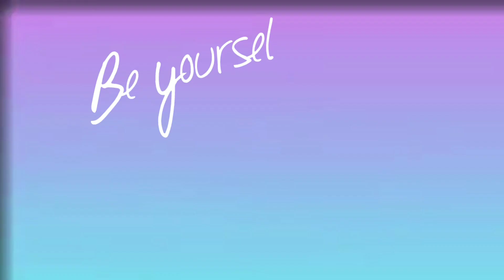MUNTIK NA AKONG HULIHIN NG MGA GUARDIA SIBIL. (WATCH TILL THE END) MARIA IRMA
I salute all frontliners! Gwardiya Sibil